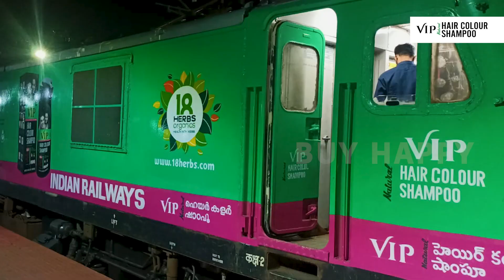VIP Hair Colour Shampoo Train Advertainment | Actor Vivek Oberoi | Hair Color Shampoo Ad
Clinically Proven
Every product of ours is backed by clinical trials

ISO Certification
In compliance with requirements of standard ISO 9001:2015

Global Presence
We have made our global presence felt in over 7+ countries

1st Time In India
The best hair colour shampoo in India to colour grey hairs on head, hands, chest, beard, and moustache

3-in-1 Hair Product
The easy hair colour shampoo is a 3-in-1 hair product which acts as Hair Colour, Shampoo & Conditioner

Quick Hair Colour
Get amazing results in just 15 minutes with no stain on hands, neck and forehead